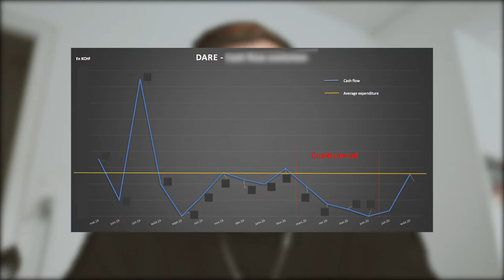Il faut qu'on parle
Déjà 20 épisodes ! Il est temps que je vous fasse un petit récap des 19 précédents épisodes, et que je vous parle de la situation actuelle de mon agence.
Les choses bougent et...c'est kiffant !
Si vous avez lu la description jusqu'ici, laissez un petit retour sur la vidéo en commentaire pour qu'on discute ! ✌️